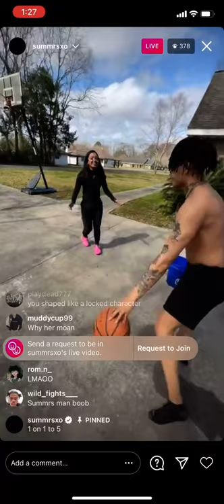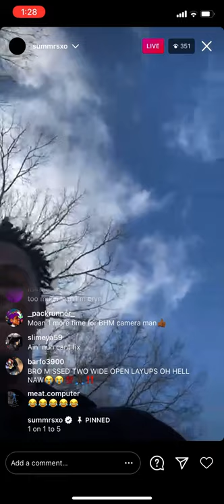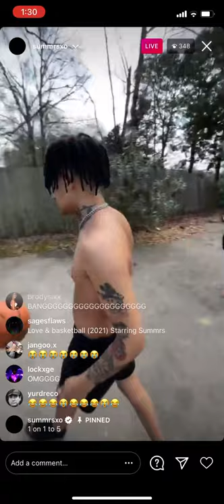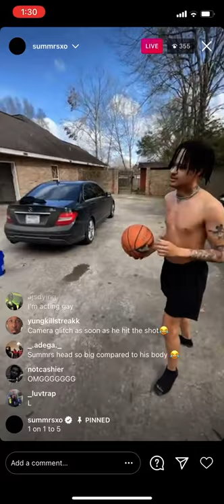Summrs plays basketball with his girlfriend *2021*